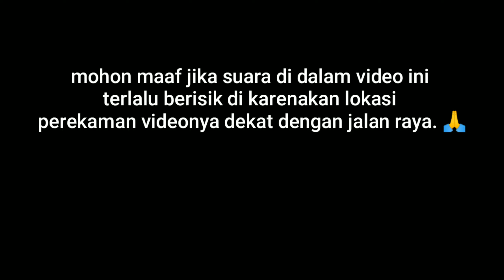full penjelasan A-Z cara menjahit resleting sembunyi / jepang di lengan baju.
Resleting sembunyi atau resleting Jepang merupakan salah satu resleting yang sangat sulit untuk di jahit terutama bagi pemula, jika kita tidak memahami cara menjahitnya maka hasilnya tidak akan bagus atau rapi, untuk itu @adytailormbo  membagikan kepada Anda cara menjahit resleting sembunyi atau resleting Jepang di lengan baju full penjelasan dari A sampai Z.
simak dan pahami caranya agar kamu cepat mengerti dan bisa menjahit resleting Jepang dengan sangat mudah.